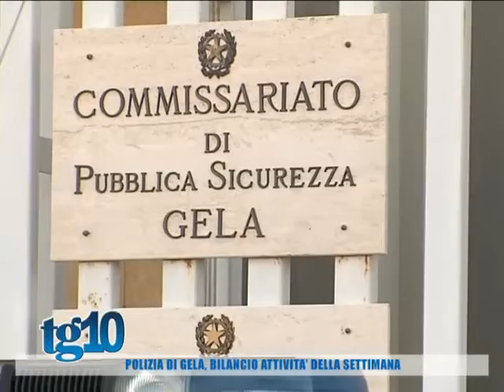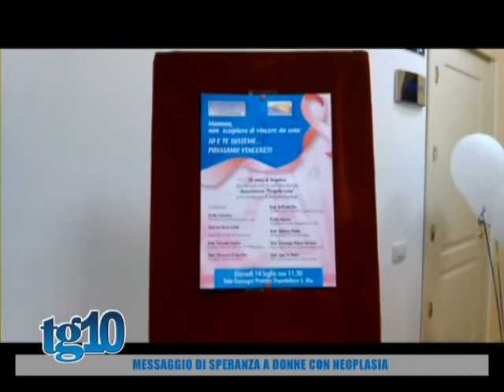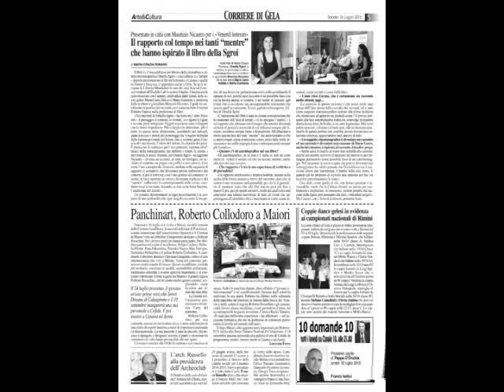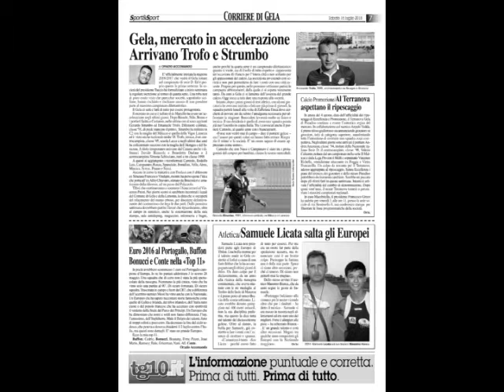Tg10 del 16 07 2016